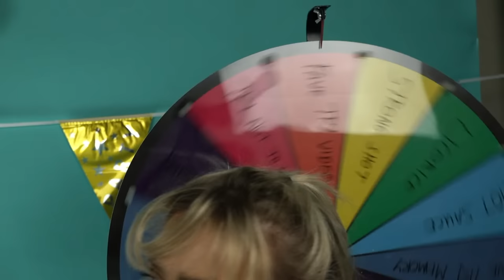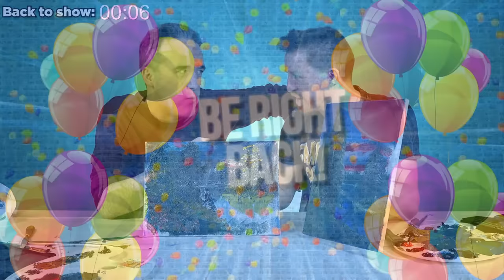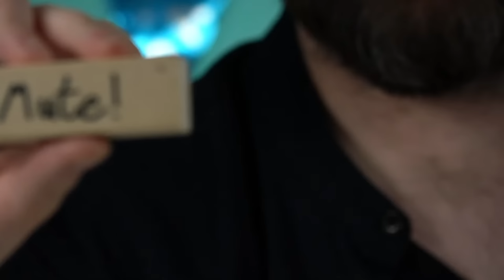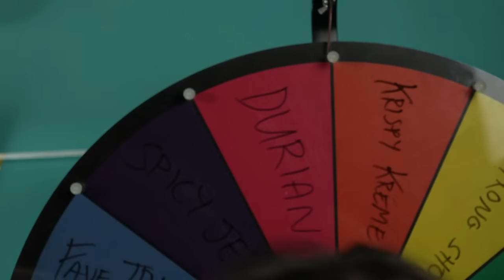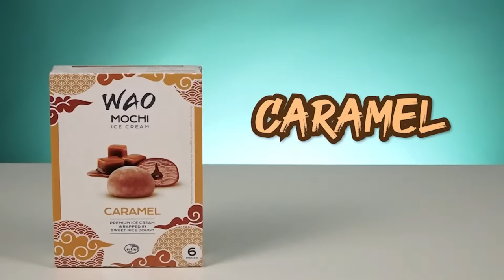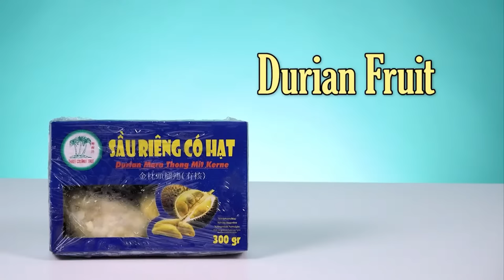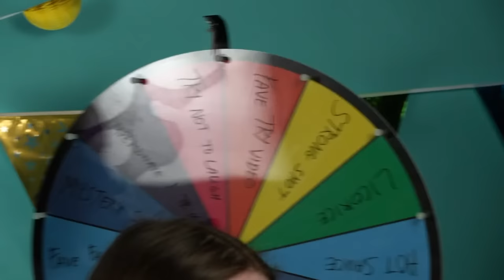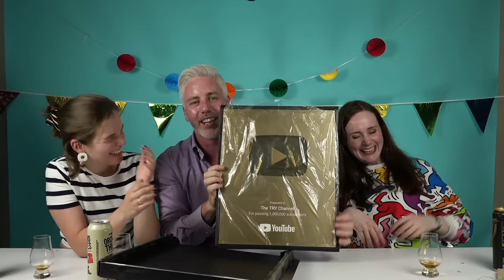Irish People Try - 5th Birthday LIVESTREAM!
TRY has turned FIVE YEARS OLD, let's celebrate with a big lovely livestream! MERCH MADNESS